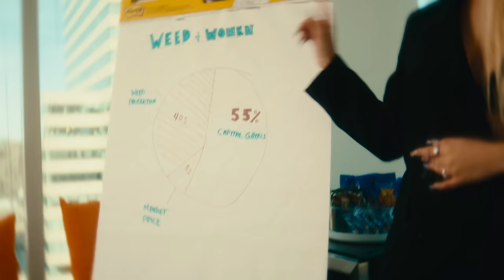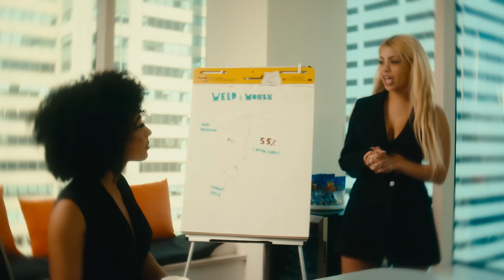Young Roddy - "Weed & Women" [Official Video]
Credits:
Director: Sergio Lorenzana
Production Company: Illusive Media
Executive Producer: Shomi Patwary
Producer: James Jimenez
Stylist: Sporty
Track Produced by: Wes King
Executive Producer for Babygrande: Chuck Wilson
Creative Director for Babygrande: Domingo Neris

Special thanks to all the beautiful women that helped bring this to life:
Rio @rioadrianna
Nova @internetsnova
Yessica @alizjessica
Lauren @melanindojo
Trinecia @trineciathegod
Mushy @mega_vs_mushy
Bree @therealbreeblanco
Senny @sennybaby3
Precious @precious_torres
Princess @caribeprincesaa

Young Roddy is stepping into the limelight. In anticipation of his solo album “Never Question God” dropping tonight, he releases the electrifying music video for “Weed & Women.” He’s already collaborated with Killer Mike and Conway The Machine on two of the album’s singles, but “Weed & Women” shows Young Roddy at his very best, smoothly maneuvering from bar to bar while letting listeners know exactly what’s on his mind. Directed by Sergio Lorenzana, the fast-paced nature of the video emulates Young Roddy’s career at the moment: from big features to a slew of upcoming live shows, Young Roddy is doing it all.

From front to back, “Never Question God” paints a vivid picture of Young Roddy’s come up. Despite Young Roddy discussing the hardships he’s faced, each track empowers its listeners – encouraging and motivating throughout the album. He experiments with different production, yet also delivers the patented soulful sound he created with Curren$y as they built the Jet Life movement from the ground up. Young Roddy is uniquely positioned in the rap game: he’ll release a slew of tracks with fast flows and hard-hitting drums, then tone it back to deliver heartfelt lyrics over slower, more melodic production. It is this balance that makes Young Roddy such an exciting artist to watch, which he exemplifies on “Never Question God."

An exclusive album release party will take place tonight at the House of Blues in New Orleans, where Young Roddy will be performing alongside special guests Conway The Machine and Stove God Cooks. It is the first of several upcoming performances for Roddy, which also include SXSW and two shows with Curren$y on April 1st and 2nd in Orlando and Fort Lauderdale.

Across his career and within his music, Young Roddy has always maintained a level of authenticity that is refreshing and genuine, and it’s no different on “Never Question God.” The album shows that Young Roddy still has the same penchant for irresistible flows and uncanny ability to create anthem-like hooks.

For tickets to the album release party at the House of Blues, please

About Babygrande Records:
Babygrande is an American independent record label and creative collective comprised of musicians, filmmakers, photographers, painters and writers. Founded in 2001 by Chuck Wilson, former Director of A&R at Priority Records/EMI, Babygrande has emerged as one of the premier independent labels operating today. Babygrande has a catalog of over 3000 albums, music videos, and online content that includes Hip-Hop, EDM, indie rock and everything in between. Babygrande has helped launch the careers of new artists and has nurtured the careers of seasoned veterans. As it heads towards its 25th Anniversary, Babygrande continues to focus on quality music and working with artists whose work ethic, craftsmanship, talent and sounds are superior.

Babygrande® is a registered trademark of Babygrande Global, Inc.